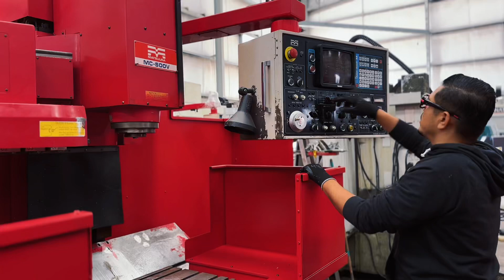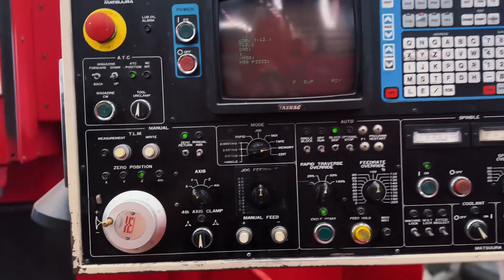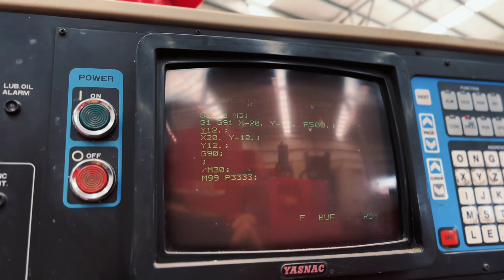MATSUURA MC-500V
Invierte en maquinaria cnc usada y seminueva de manera segura y confiable!

📲6️⃣6️⃣2️⃣3️⃣1️⃣5️⃣4️⃣9️⃣4️⃣3️⃣